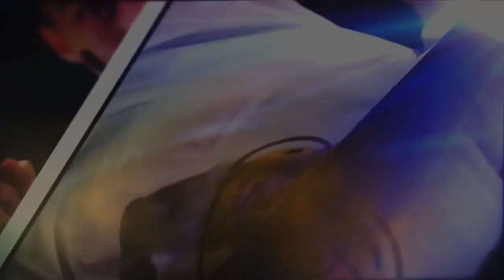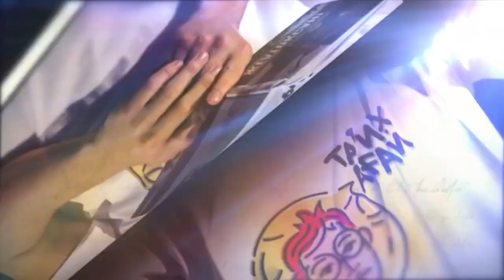Қожанасыр қазаққа қалай келді?